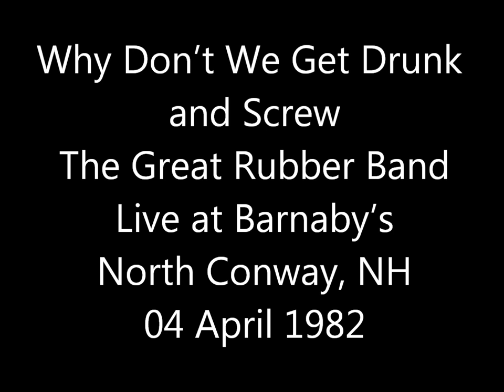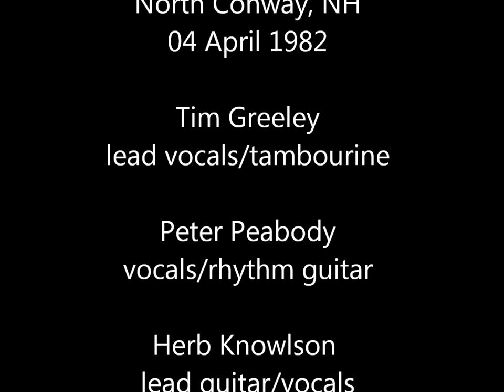Why Don't We Get Drunk And Screw - The Great Rubber Band - Live at Barnaby's - N. Conway, NH - 1982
"Why Don't We Get Drunk (and Screw)" is a song by Jimmy Buffett. Here is The Great Rubber Band's version recorded in April of 1982.  Members of The Great Rubber Band heard on this recording include: Tim Greeley, lead vocals; Peter Peabody, vocals/ rhythm guitar; Herb Knowlson, lead guitar/vocals; Michael Bean, bass/vocals; Steve Hall, keyboards/sax/vocals and Henry Langers, drums/vocals.  Recorded live on 04 April 1982, at  "Barnaby's" in North Conway, New Hampshire.